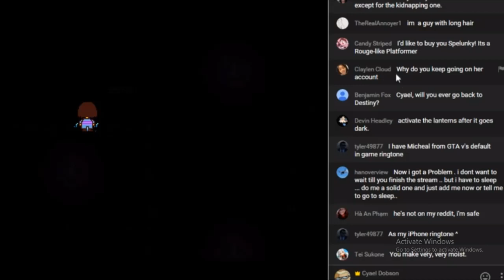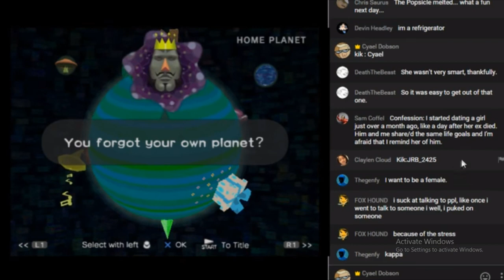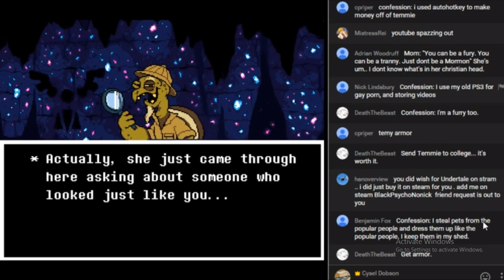Cyael Channel - 2015 in Review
The content I'd create has no audience. Share me?